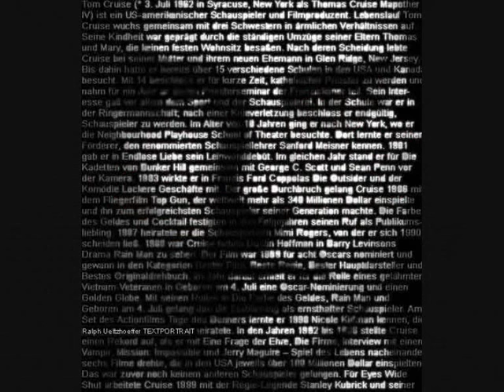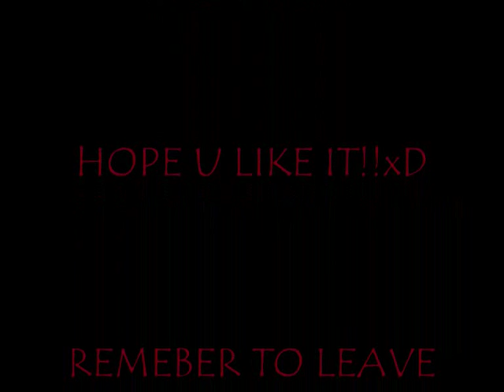Tom Cruise Pictures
see the video. its great!!!xD